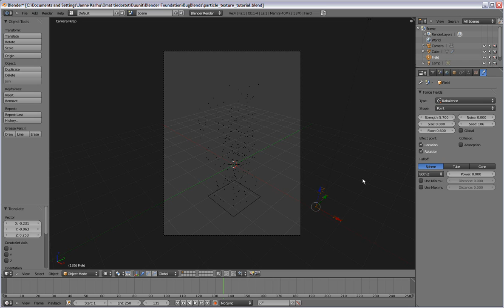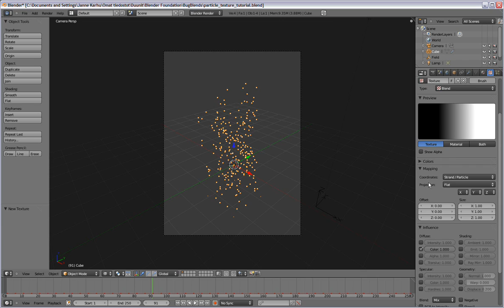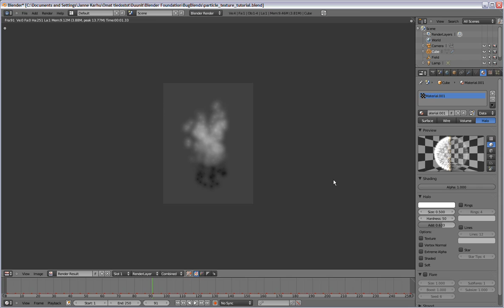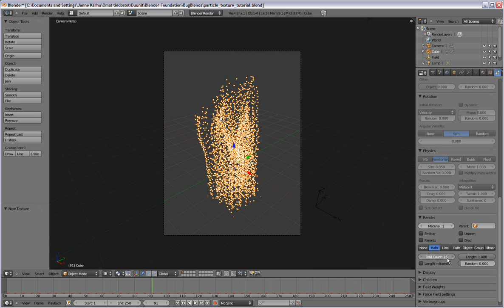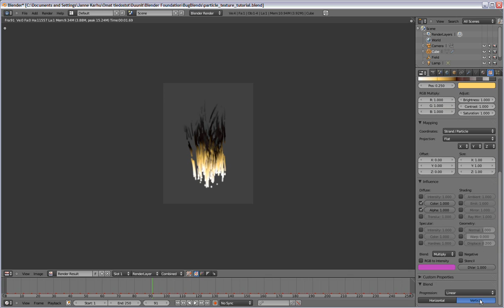Particle Texture Coordinates